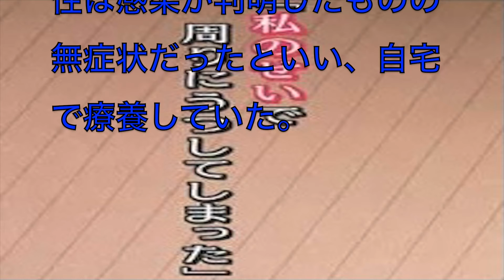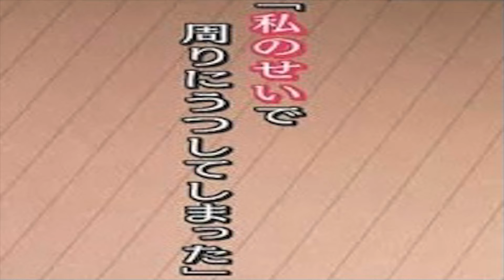[真相]新型コロナウイルスに感染した東京都内の30代女性が自宅療養中に自殺[masa46494]